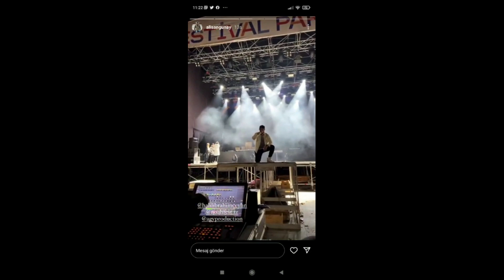Halil İbrahim había olvidado tal cosa en su mano que provocó la reacción de sus fanáticos.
HALİL İbrahim Ceyhan subirá al escenario en el festival Noah en Estambul hoy entre las 18:30 y las 19:00.
HALİL está muy emocionado ya que es el primer concierto de İbrahim Ceyhan.
Estuvo en la sala de conciertos para los ensayos del concierto anoche.